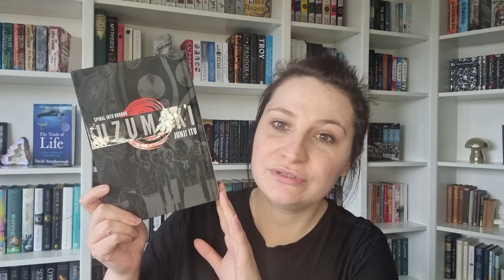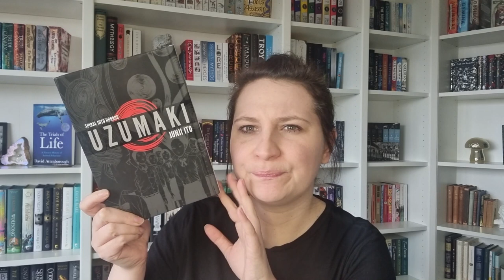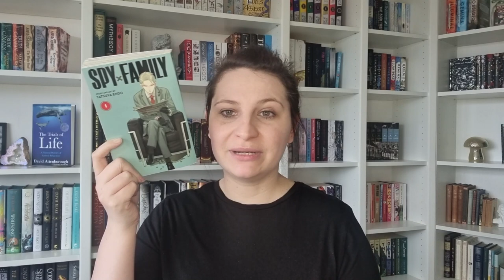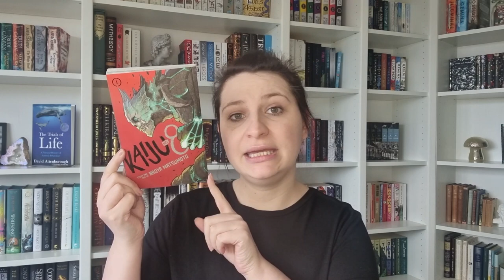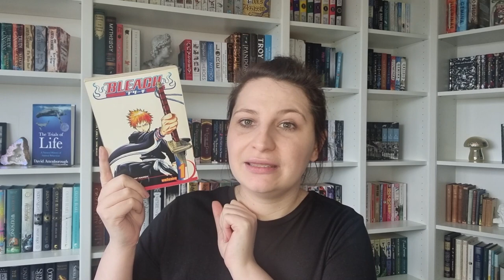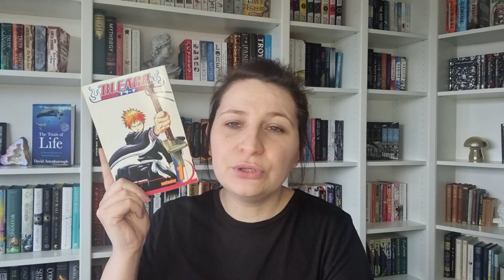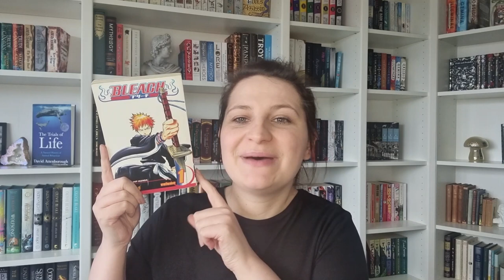My Top Six Manga Recommendations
Hey everyone,
Here is my top 6 Manga recommendations.
Have you read any of them?
Do you want to read any of them?
Do you have any recommendations for me?
Hope you are all well
Love Cuddy